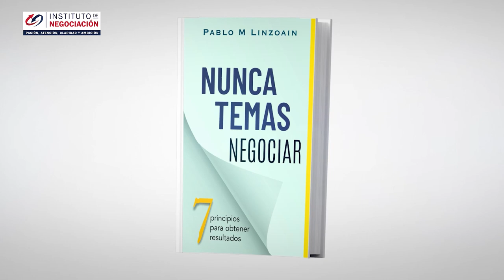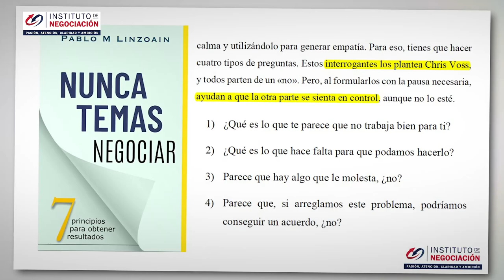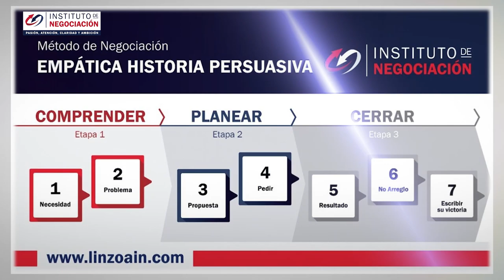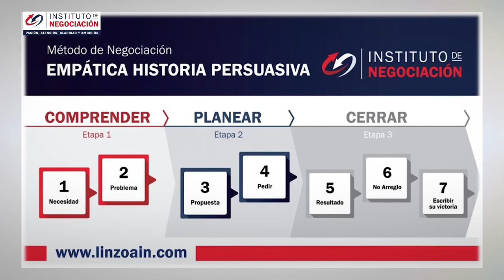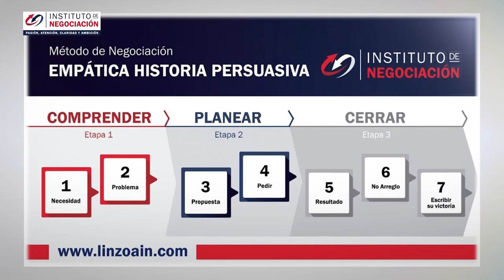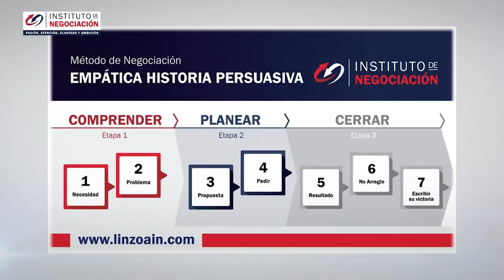4 Simples Trucos Psicológicos para Negociar LO QUE SEA - Negociación Efectiva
👉🏻 El destacado experto internacional en negociación, Pablo M. Linzoain, muestra 4 Simples Trucos Psicológicos para Negociar LO QUE SEA -  Negociación Efectiva

00:00 Introducción
00:30 #1: No persigas el Sí
01:25 #2: Rompe el hielo
03:37 #3: Crea una conexión
05:49 #4: Trabaja en tu primera impresión

4 Simples Trucos Psicológicos para Negociar LO QUE SEA -  Negociación Efectiva